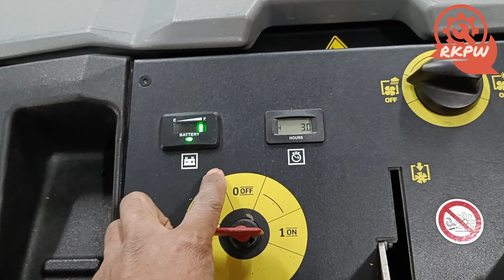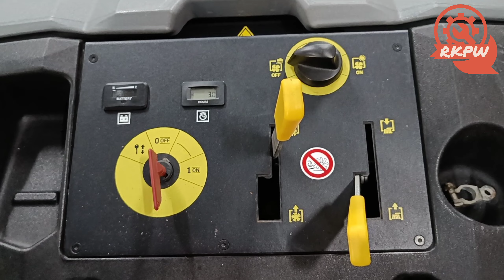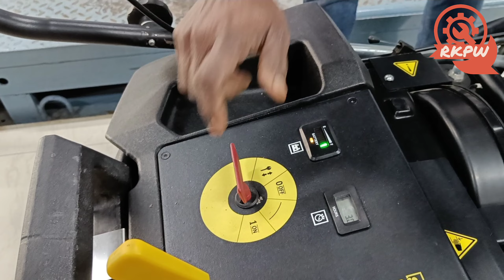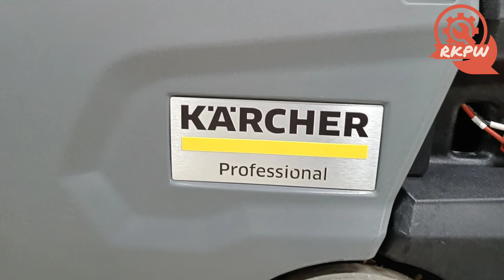How to Operate KM 85/50 W Bp Walk Behind Sweeper || DEMO KM 85/50 W Bp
In this Video I will show you that how to operate KM 85/50 W Bp with all operating function

DEMO_KM_85/50_WBp
Operate_KM85/50_WBp
Walk_behind_sweeper_KM85/50WBp

If this video helps anyone I will be very much happy.

You may also connect through comments.